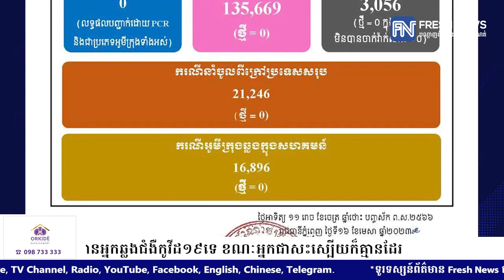ក្រសួងសុខាភិបាល៖ ថ្ងៃនេះគ្មានអ្នកឆ្លងជំងឺកូវីដ១៩ទេ ខណៈអ្នកជាសះស្បើយក៏គ្មានដែរ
* រាយការណ៍ដោយអ្នកនាង កេត សត្យា